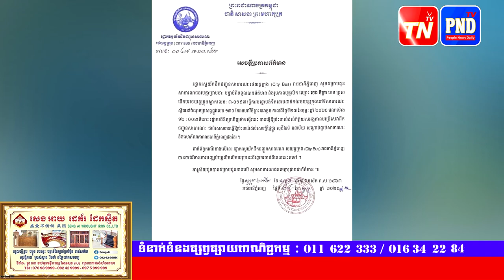អ្នកបើករថយន្ដក្រុងសាធារណៈម្នាក់ ដែលចុះនោមដាក់កង់ឡាននៅតាមផ្លូវ ត្រូវបញ្ឈប់ពីការងារហើយ